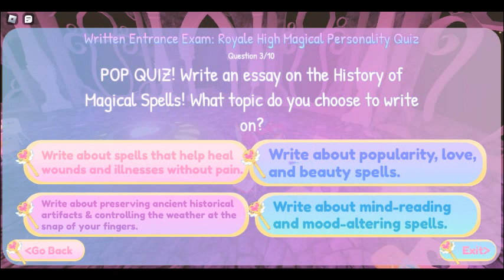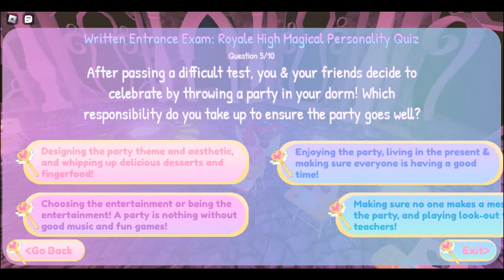robloxapp 20231128 1155381